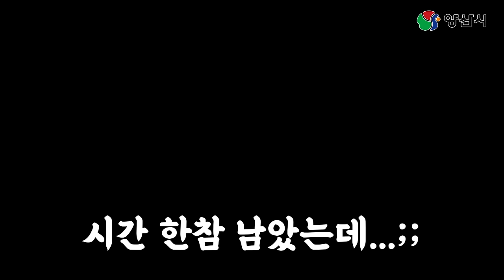2023 지방직 9급 문제 풀어보기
하진솔 주무관 2023 시험 성적은?!

공개일시 : 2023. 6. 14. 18:00